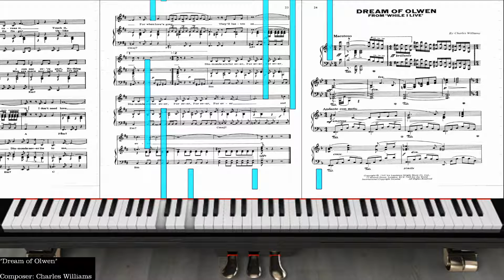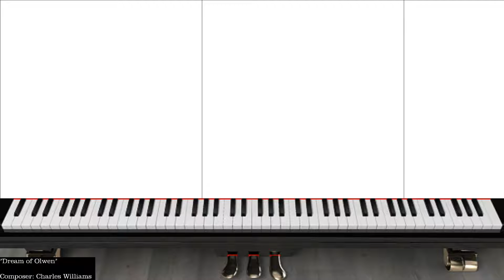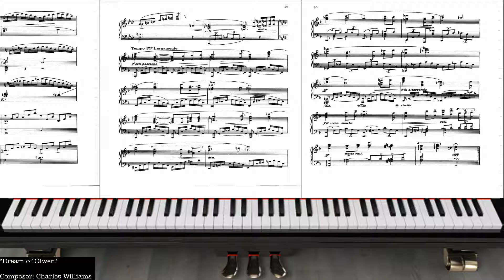Let's Try to Play: "Dream of Olwen" [Live Sight Reading]